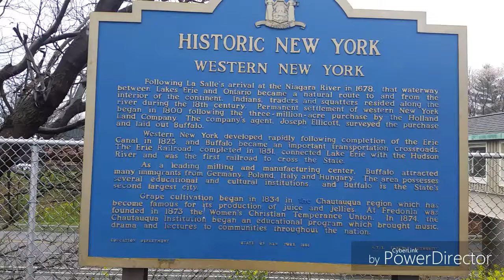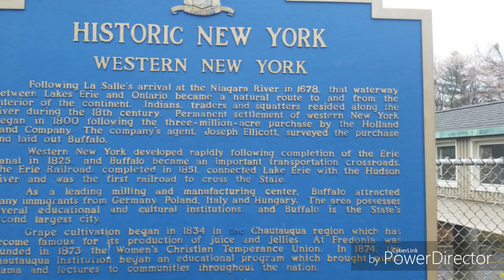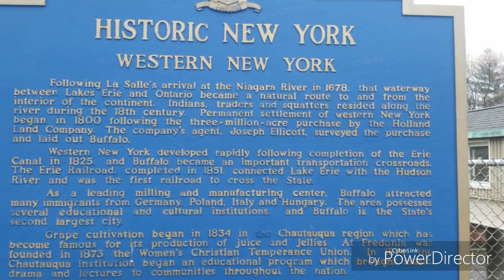$300 fine for Littering. LIA-Epi 164 Kumar Exclusive H1B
All information is gathered on actual conversations and electronic communication with followers of my videos. Although I can not guarantee the accuracy, it is my assumption all information provided is factual and true. My opinions are protected by the 1st Amendment of the Constitution of the United States of America. Any threats made against my family or myself is in violation of The Whistleblower Protection Act of 1989, 5 U.S.C. 2302(b)(8)-(9), Pub.L. 101-12 and will be reported to proper authorities. Can we try this in our country? If you want to donate to Kumar Exclusive to make new videos;